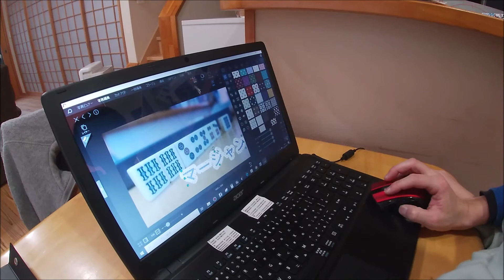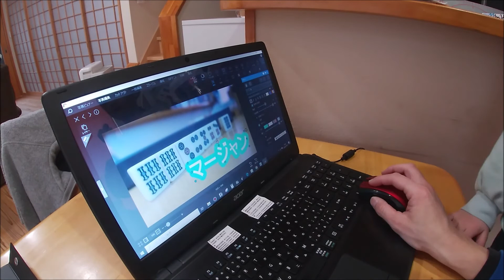サムネイルを作ってみる（7歳の娘と一緒に）